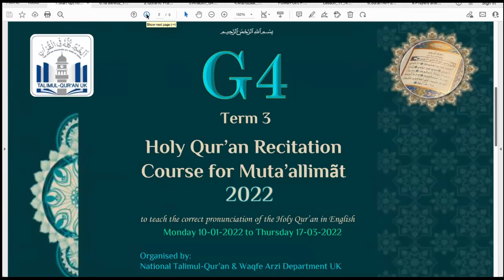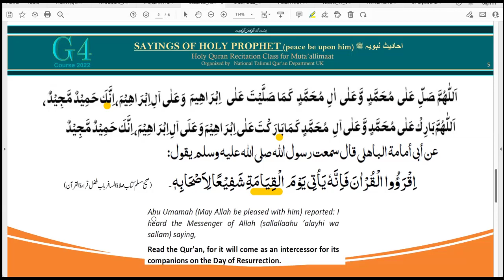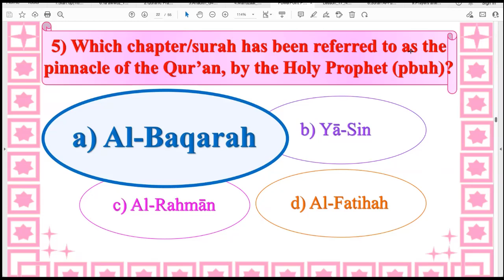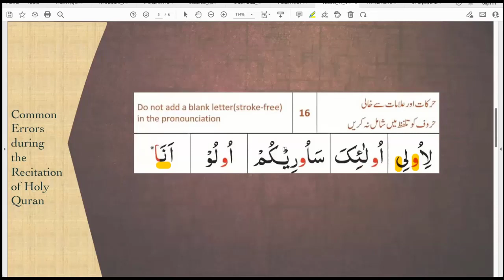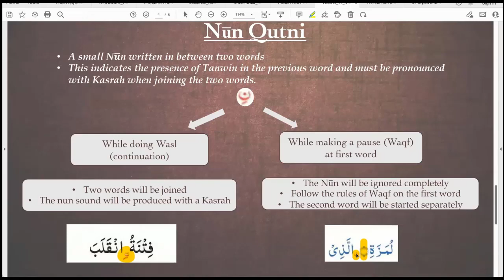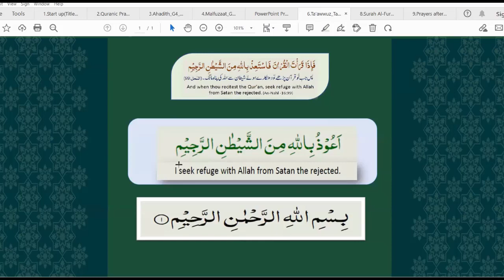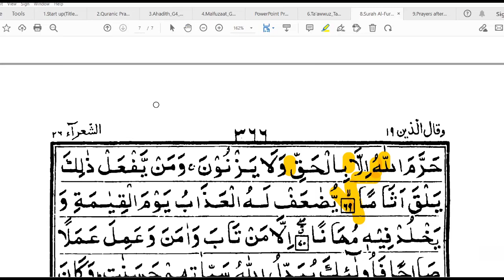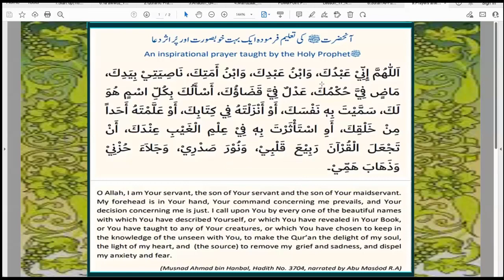G4 Lesson 17 07 03 2022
Online Quran Recitation Course for improving the recitation of the Holy Qur'an for Lajna, teaching in English held on 7th March 2022